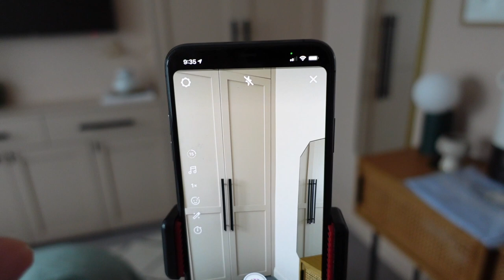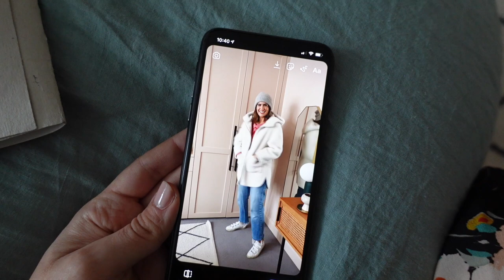SHARING MY BEHIND THE SCENES SECRETS & A HOME HAUL | Lily Pebbles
+ Hush Pink Loungewear Jumper*
+ Hush Pink Loungewear Joggers*
+ Hush Boots
+ Hush Pink Jumper

I Bought…